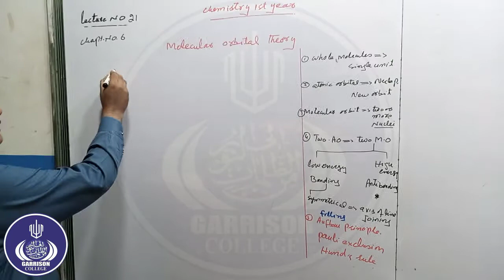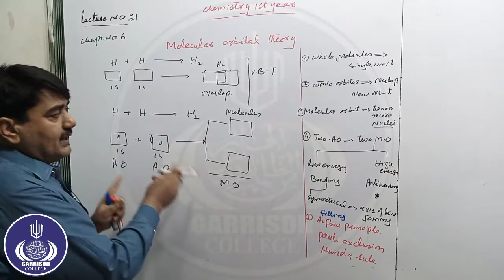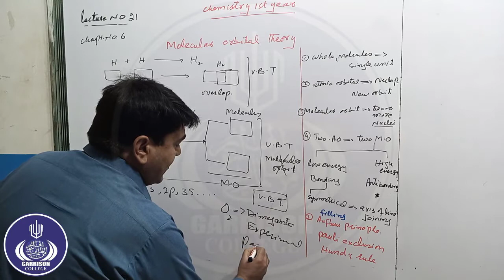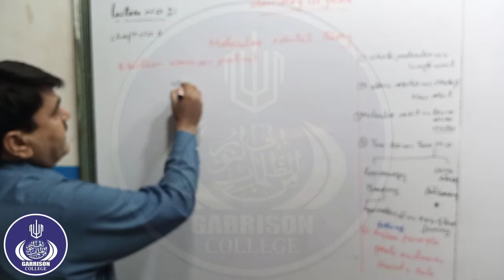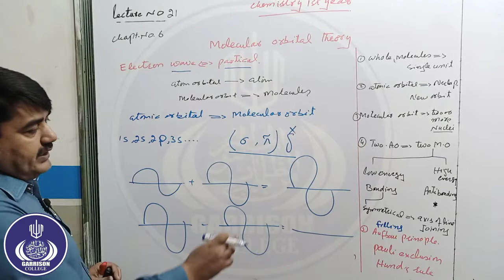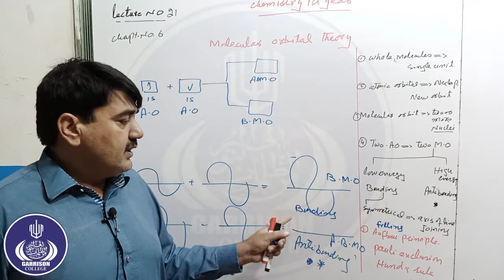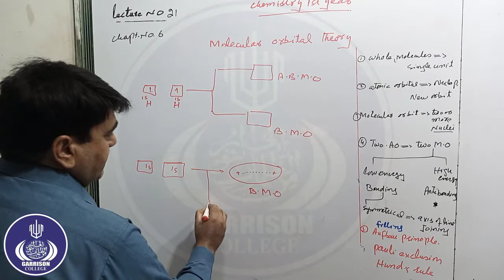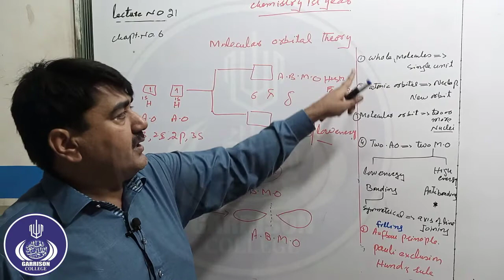lec 21 1st year of chemistry